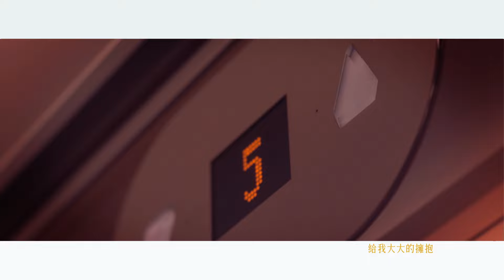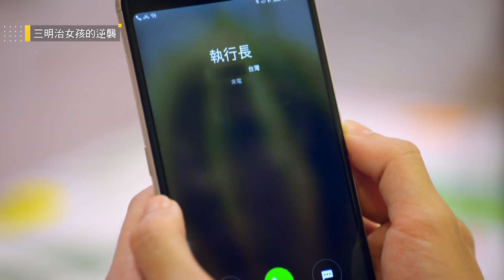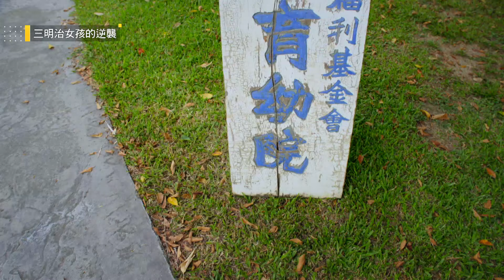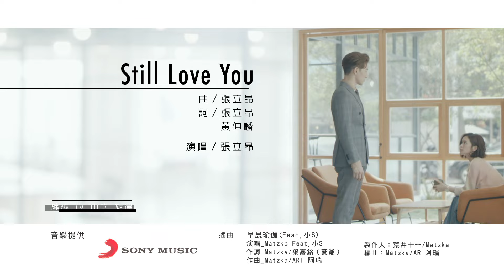三明治女孩的逆襲 EP17 Between｜三立華劇